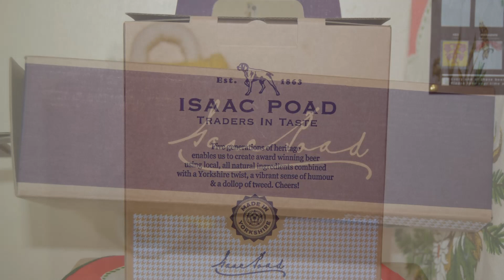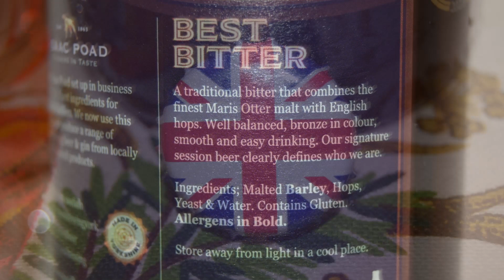Isaac Poad Best Bitter PL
Ale Degustacja angielskiego bittera: Isaac Poad Best Bitter

Uwarzone przez Isaac Poad Brewing Co.

Tu wszystko się zaczęło. Tradycyjny bitter, który łączy w sobie najlepszy słód wydry maris z tradycyjnym angielskim chmielem. Dobrze zbalansowane, o brązowej barwie, gładkie i łatwe w piciu, nasze charakterystyczne piwo sesyjne jasno definiuje, kim jesteśmy. To jedno z nielicznych piw, które otrzymało dwie gwiazdki od Gildii Dobrej Żywności.